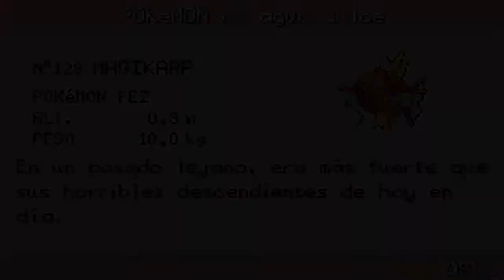Pokémon Verde Hoja - Ep. 9: CUEVA DIGGLET + S.S. ANNE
Video más largo de lo normal, en compensación por no haberlo subido ayer :D Disfrutadlo!!